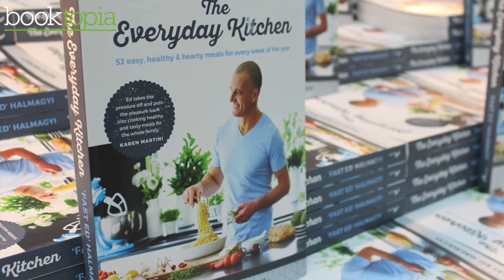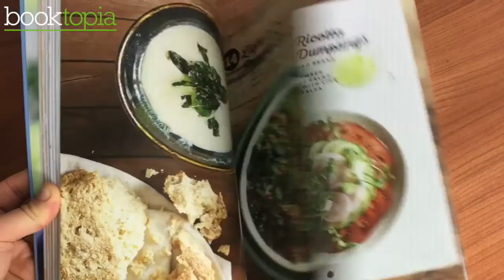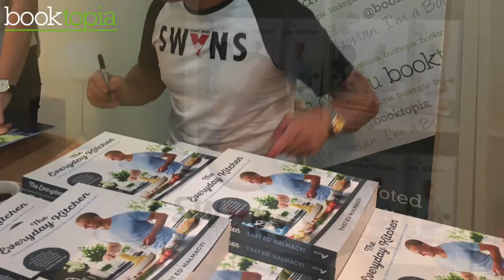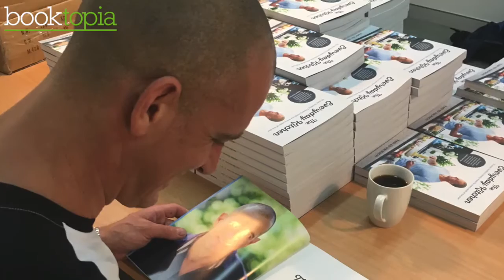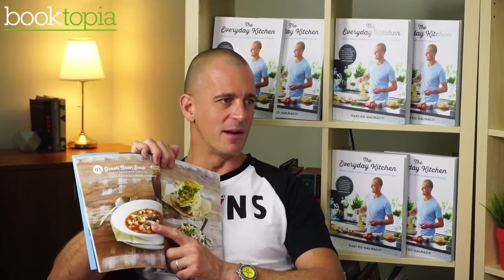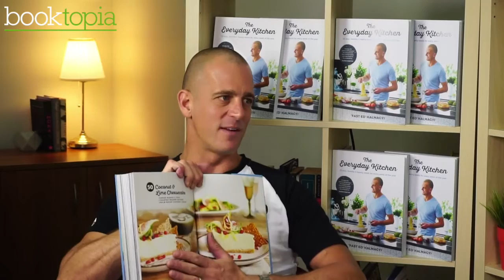Interview with 'Fast Ed' on his new cookbook The Everyday Kitchen!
Relax. Take a deep breath. It’s just food. But it’s delicious, fantastic and achievable food.

Food that makes you and your family smile; food that impresses your guests; food that makes you feel like a champion; and food that winds back the stress levels.

These are the reasons that Fast Ed has written this new book – his first in 5 years. It’s jam-packed with a new collection of Ed’s favourite easy recipes, brimming with flavour, but low on the difficulty scale, and designed with one purpose in mind – to help you and your gang eat better and love life more. After all, isn’t that sense of joy the whole reason for getting people together around a table?

With 52 complete meals, in three main chapters – Hearty, Healthy and Easy – you’ll have a new recipe to try each week of the year.

‘Fast Ed’ Halmagyi is one of Australia’s best-loved TV chefs and food authors, entertaining and informing Australians with achievable, time-conscious, family-friendly cooking. For nearly fifteen years Ed has appeared on and hosted a variety of television programs and on radio, and has been published in newspapers, magazines and books.

Best-known as the cooking presenter on Network 7’s Logie-winning ‘Better Homes and Gardens’, he transforms elegant restaurant cuisine into recipes that anyone can prepare at home. Ed’s motto is simple, ‘when you do less, the ingredients can do more!’.

Professionally, Ed has more than twenty years experience cooking in some of the world’s best restaurants, both in Australia and overseas. His chef’s insider tips and tricks for creating great meals can also be found in any of his best-selling books: ‘Nove Cucina’, ‘Dinner in 10’, ‘An Hour’s the Limit’, and ‘The Food Clock’, and through his radio work.

Also, Ed’s magazine Roughcut launched in 2015 and has gathered a loyal audience of committed food lovers.

It’s in Ed’s passion for bakery that you’ll find his philosophy of food: cookery is a process of transformation where simple yet perfect flavours become unforgettable meals. For Ed, it’s all about ‘great food, made easy’!